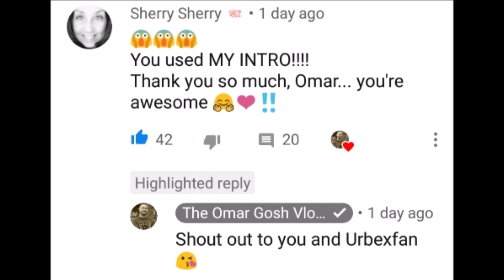🤔 How It All Began ✈️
Huge SHOUT-OUT's and THANK YOU's go out to mah boi Omar Gosh and my dear fam/friend Urbex Fan... love you guys!!